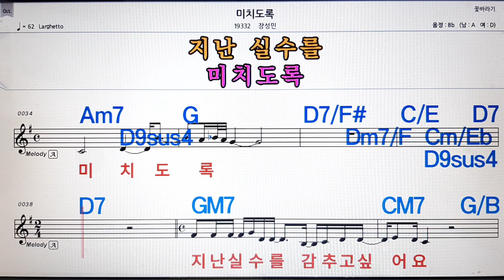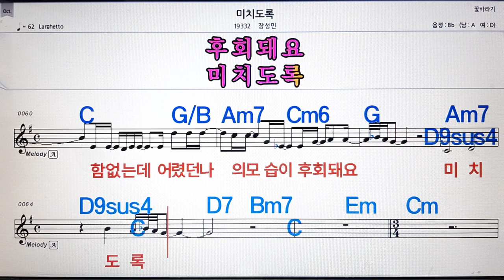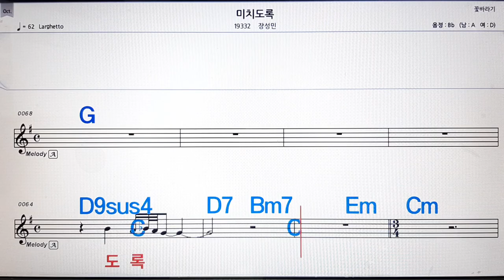미치도록/장성민💋노래방, 악보,반주, 가라오케 ,코드, 가사 .💖Karaoke, Sheet music ,Chord, Lyrics ,MR